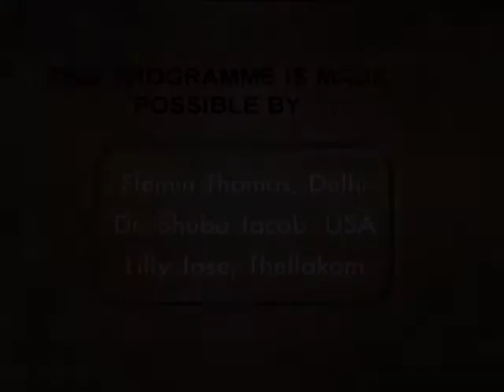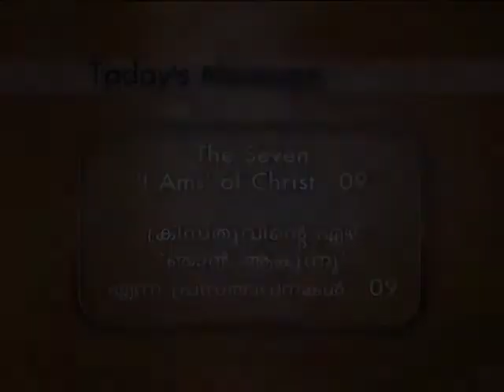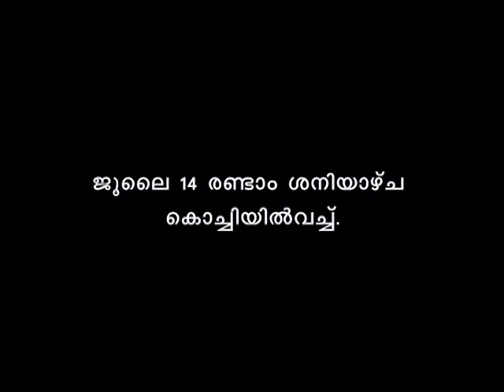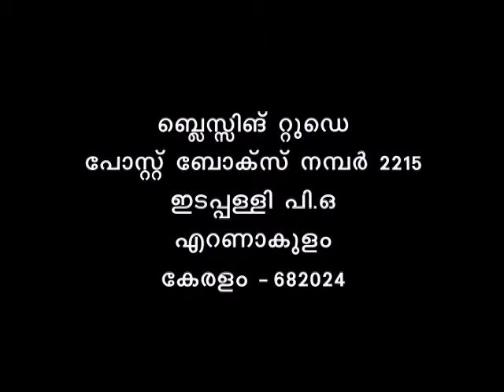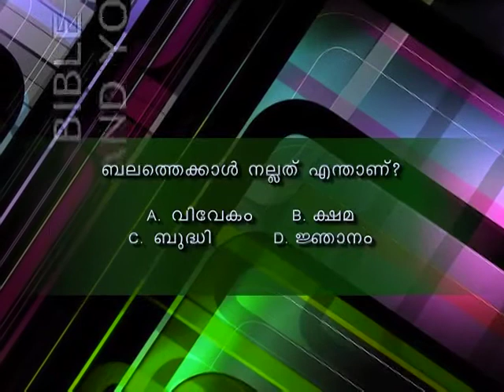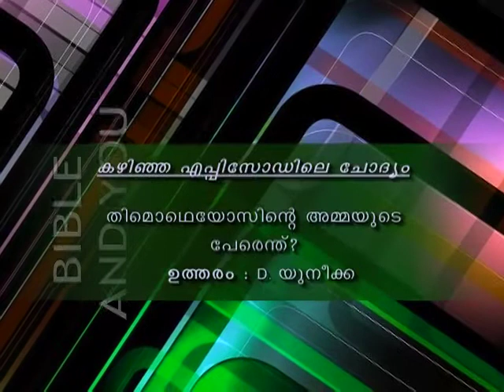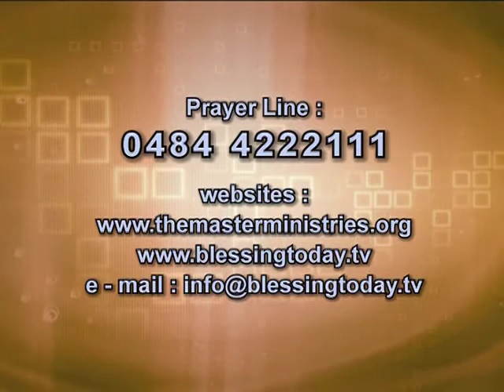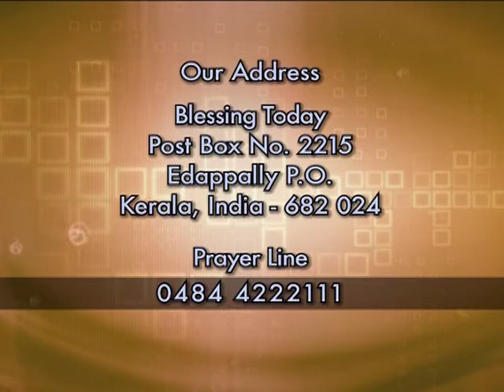The Seven 'I ams' of Christ (Part 9) | Malayalam Christian Message | Br Damien Antony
Surya TV Episode | Old Episode
Blessing Today 311 (28 March 2012)

☎ 24x7 Prayer Line - 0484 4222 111

💳 𝗦𝗨𝗣𝗣𝗢𝗥𝗧 𝗢𝗨𝗥 𝗠𝗜𝗡𝗜𝗦𝗧𝗥𝗬:
🔸A/c Name : Blessing Today Ministries
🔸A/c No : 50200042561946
🔸Bank : HDFC
🔸Branch : Palarivattom
🔸A/c Type : Current
🔸IFSC / NEFT : HDFC0000520
🔸SWIFT : HDFCINBBCOC

     🔸   Service Time
Sunday English  Service
8.00 AM – 9.30 AM (IST)
Sunday Malayalam-English Service
10.00 AM – 01.00 PM (IST)